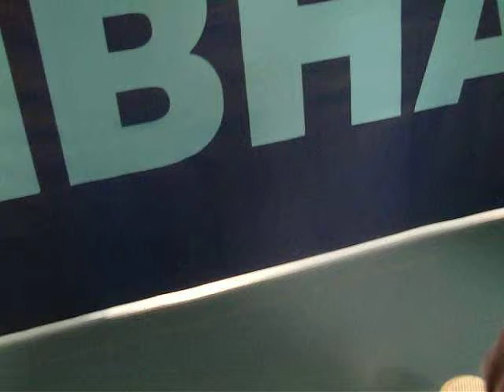Stuart McIntyre Vs Trevor Kerry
Clip from Long Eaton 1st Vs Castle Donington 1st in the "crunch" match of the Derby League's Premier Division, 2008/09 season.